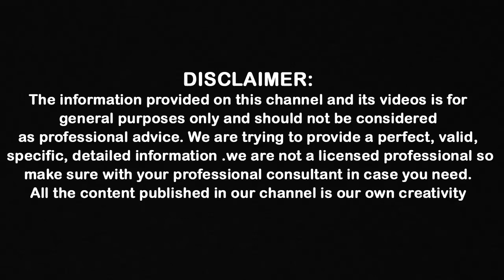Dragon Fruit Health Benefits in Telugu || Dr CL Venkata Rao || Shri Tv Doctor